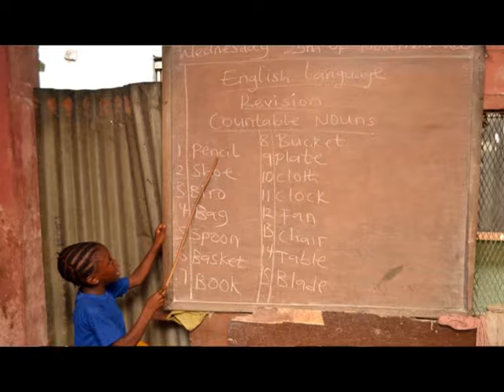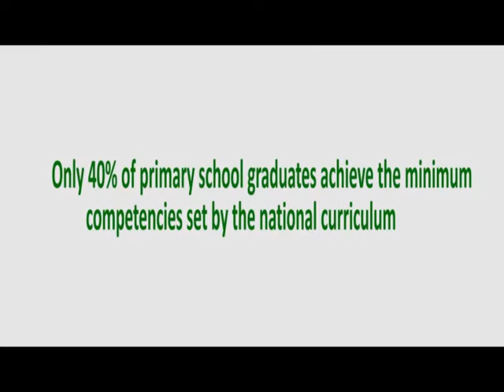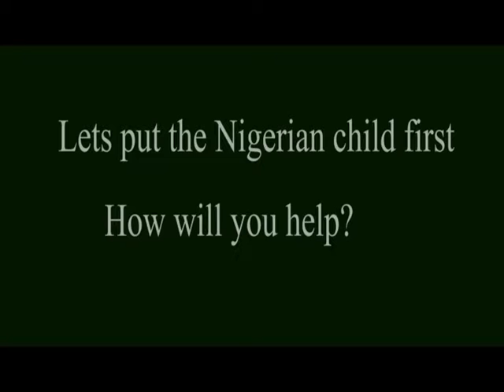Teach for Nigeria